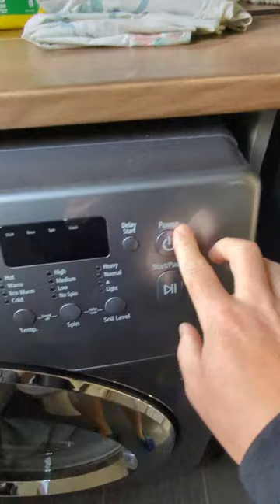Éliminer les punaises de lits avec le fer à repasser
Découvrez l'un des meilleurs trucs pour éliminer et empêcher les punaises de lit de s'installer dans votre lit et votre matelas une fois pour tout !

Le fer à repasser et la vapeur chaude élimineront naturellement les punaises de lit.